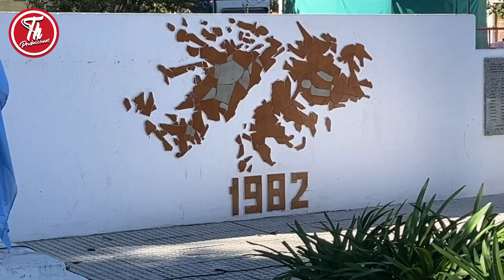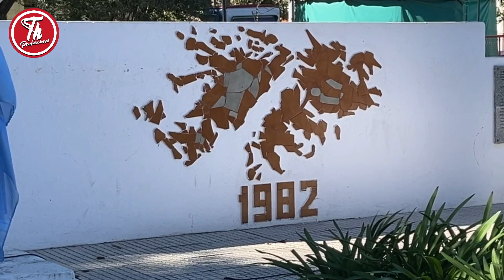"LAS MALVINAS FUERON, SON Y SERÁN ARGENTINAS"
El Intendente Esteban Sanzio, brindó su alocución en el monumento a los caídos en Malvinas, ubicado en la Plaza Colón.

En su discurso, llamó a poner en valor la memoria de los combatientes de Malvinas.